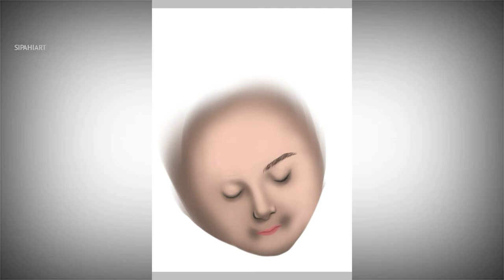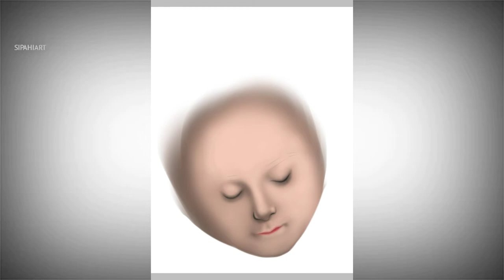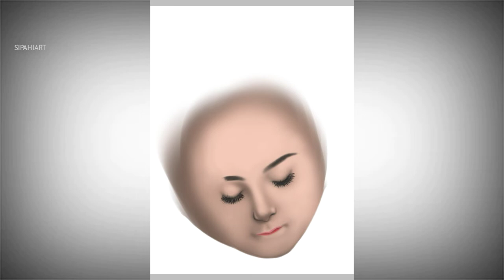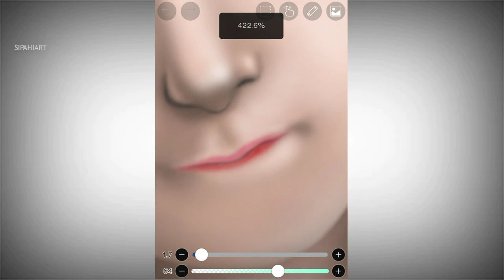How To Make Semi Realistic Digital Art IBIS PAINT X 2022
How To Make Semi Realistic Digital Art IBIS PAINT X 2022 | Vexel Art | Face Shading | [IBIS PAINT X]